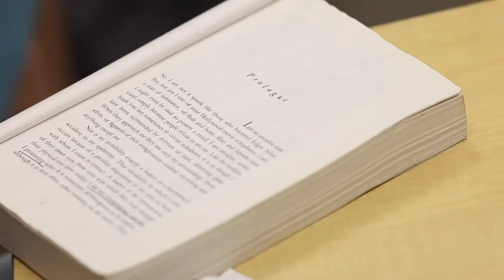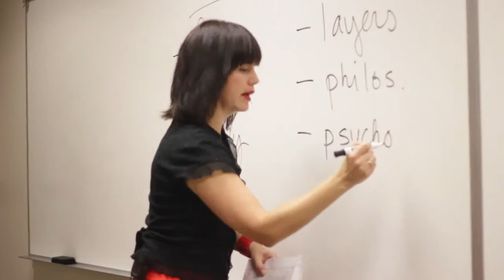Kristin Matthews - American Culture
Dr. Kristin Matthews discusses the intellectual merit of teaching and learning. Students voice their opinions regarding some of Dr. Matthews' teaching methods and techniques.